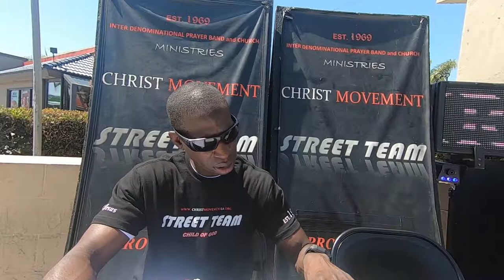Christ Movement L.A. Florence and Figueroa